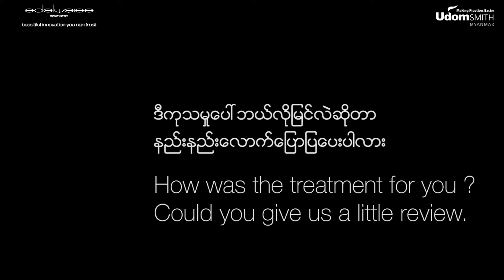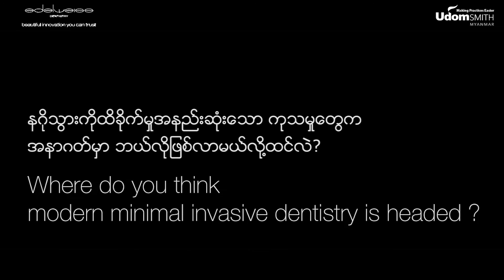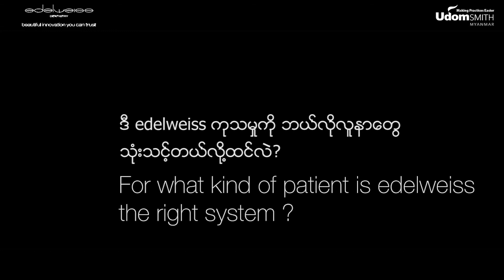edelweiss patient story of Dr. Robert Lucero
သွားကြိတ်တတ် တယ့် အကျင့် ကြောင့် ညအိပ်ရတာ အဆင်မပြေဖြစ်​​ေနပါသလား ?
မလှပတယ့်သွားတွေကြောင့် လူကြားထဲမှာ စကားပြောရတယ့် အခါ ကိုယ့်ကိုကိုယ် ယုံကြည်မှုမရှိဖြစ်နေပါသလား?
ဒါတွေကိုဖြေရှင်းဖို့အတွက် edelweiss က ကူညီပေးနိုင်ပါတယ်။
edelweiss ကို မိမိရဲ့ သွားတွေအတွက်အသုံးပြုထားပြီး လက်ရှိ ဆေးခန်းမှာလည်း အသုံးပြု ကုသပေးနေတယ့် Dr. Robert Lucero မှ အတွေ့အကြုံတွေကို ယခုလိုမျှဝေထားပါတယ်